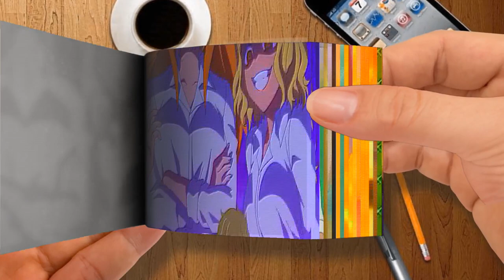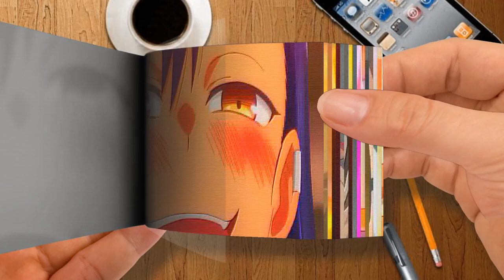Don't Toy with Me， Miss Nagatoro「AMV」CAROLINE Simple Tradução Legendado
🌈 Moon Cartoon FlipBook
Thanks! 💖💖💖💖💖